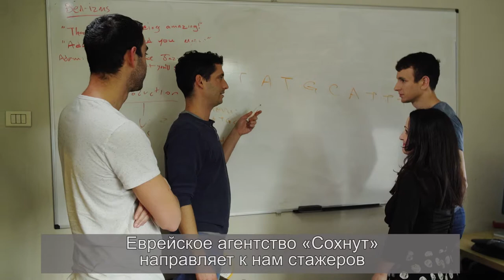Еврейское агентство для Израиля – Алия и Hi Tech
Еврейское агентство для Израиля известно тем, что помогает репатриантам в процессе возвращения в Израиль. Но как насчет помощи при интеграции на рынке труда? Новые репатрианты и израильтяне могут найти море возможностей для работы в Хай Тэке на сайте